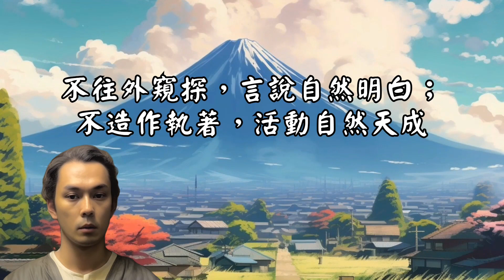道德經第四十七章譯文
不出門戶，知得天下大道；
不窺窗牖，見得天理自然；
那出離自身愈遠的，對大道的體會也就愈少；
因此，通達自然大道的聖人不往外追求，心中自有體會；
不往外窺探，言說自然明白；不造作執著，活動自然天成。

－出自新譯老子道德經　林安梧譯著